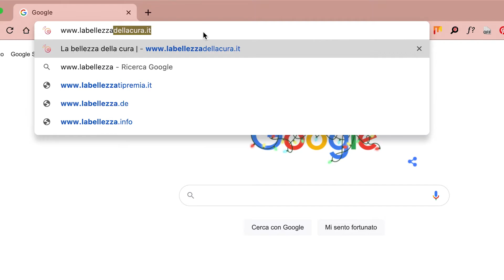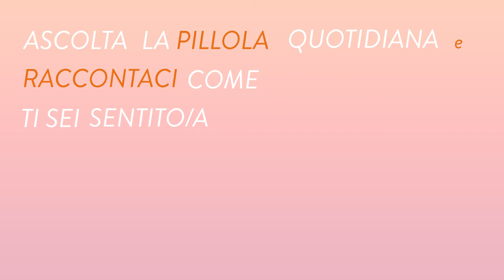La Bellezza Della Cura - Bugiardino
LA BELLEZZA DELLA CURA
UN AUDIO AL GIORNO PORTA LA LUCE INTORNO
Un progetto di Poesia in Azione
Sperimentazione poetica come forma di cura e sostegno che si integra con le pratiche della medicina clinica.
Ogni giorno un diverso audio a disposizione, siamo curiosi di sapere cosa accade ogni volta che porgi l'orecchio alle nostre voci, raccontacelo nei commenti.
Ascolta e fai ascoltare la pillola quotidiana.
Consigli per una corretta somministrazione delle audio pillole quotidiane